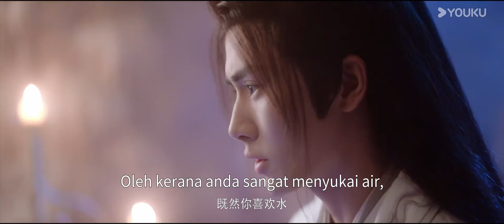Trailer 05-06｜Gila Tuan membuang isteri ke dalam air?!😱【Subuh Menjelma 永夜长明】YOUKU Malaysia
谢家贵女谢挽音与太子李迟成婚当日，却意外目睹一场残忍的狩猎：传闻中清雅绝尘的国师东方醉，云淡风轻，含笑射杀了当朝国丈。谢挽音也因此成为了国师的猎物。果真，在东方醉的阴谋拨弄下，谢挽音与太子的婚礼发生惊变，但令谢挽音意外的是，东方醉并非想要杀了自己灭口——而是以谢家满门相要挟，逼迫谢挽音成为国师夫人。世人皆传，国师一袭白衣光风霁月，只有谢挽音知道，他是个残暴狠辣，穷凶极恶的疯子。宁死不屈、本性果敢的谢挽音毅然决定，杀掉这个疯子。新婚之夜，谢挽音筹谋已久，决心动手。却不料，东方醉笑盈盈地望向手持匕首的谢挽音，竟紧握她的手，带着她顺势将刀尖捅向自己的心口。“夫人想杀我，和我说一声便是，不必这么周折。”从此，谢挽音开始了与自己的国师夫君斗智斗勇，可渐渐的，她发现，东方醉似与她幼年一位故人颇为相像，而一场涉及两代人的经年阴谋，也开始在两人背后，渐渐露出了它的獠牙。

✨Pelakon:He Xuanlin, Li Fei, Wang Xingwei, Ai Hongchen, Song Kejun, Luo Yutian, Li Zeyu, Fu Yushu, Shao Sihan, Yue Dongfeng, Gu Zhiyun

00:00 Laman Web Antarabangsa YOUKU telah tersedia!
02:00 Muat turun APP Antarabangsa YOUKU untuk menonton episod penuh secara awal!